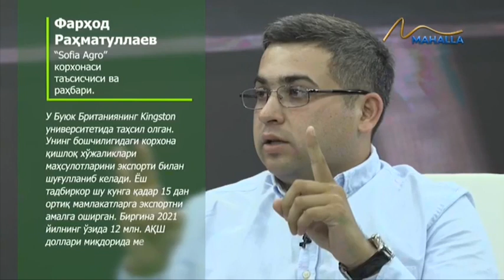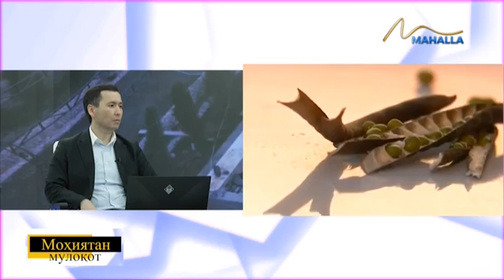Mohiyatan muloqot | «Sofia Agro» корхонаси раҳбари тадбиркор Фарҳод Раҳматуллаев [14.06.2022]